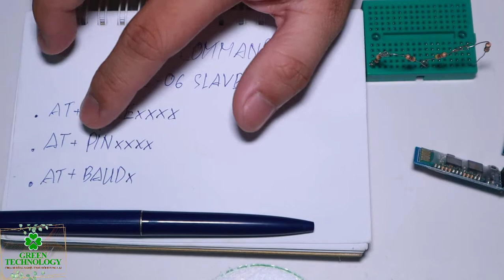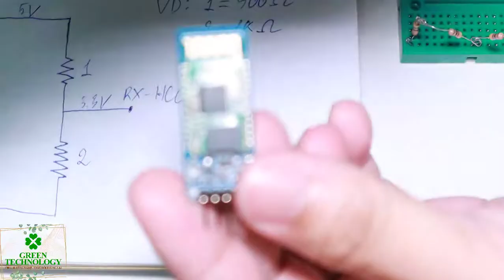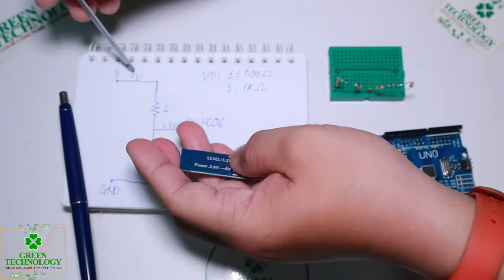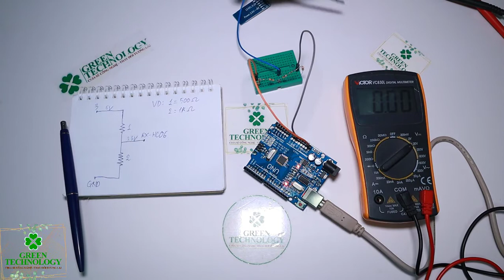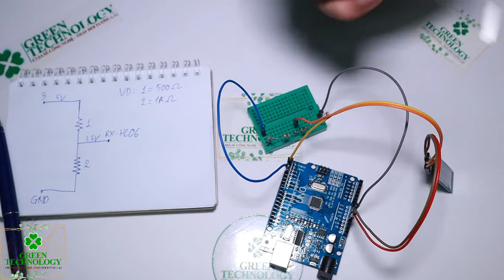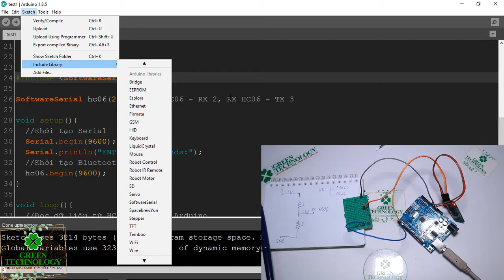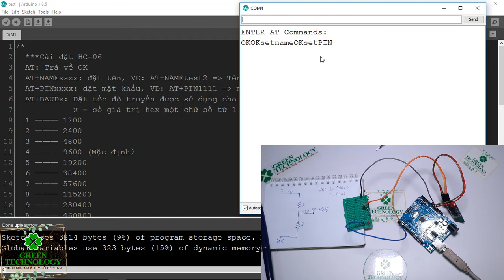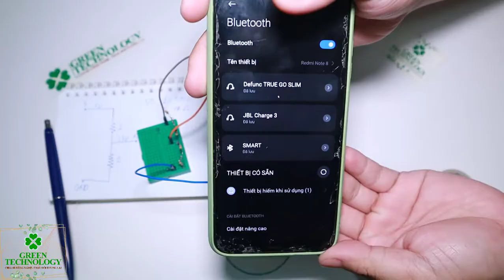Arduino | Vào lệnh AT Command cấu hình Bluetooth HC-06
Hello! Video này mình sẽ hướng dẫn các bạn cách vào lệnh AT Command để cấu hình cho Module Bluetooth HC-06. Module Bluetooth HC-06 được cấu hình mặc định là Slave, các bạn có thể vào lệnh AT Command của Module để đổi tên, mật khẩu và tốc độ Baud rate của module,...

♡ GREEN TECHNOLOGY ♡